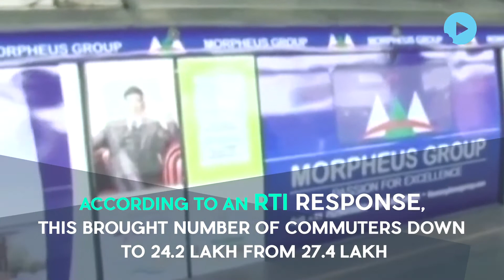Delhi Metro Lost 3 Lakh Commuters Day After Fare Hike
Lifeline of Delhi commuter, the Delhi metro has lost around 3 lakh commuters per day after it hiked the fare significantly last month.